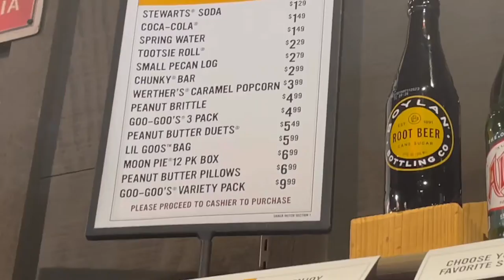Vlog | Saturday Morning Breakfast + Mini Gift Shop tour of old fashioned toys & treats.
Hey guys! I’m back with another Quick Saturday morning vlog!

This vlog was so random. I decided to record in the gift shop while waiting to be seated for breakfast at the Cracker Barrel.

They had so many old candies, toys and all sorts of old time goodies, which is what I was trying to capture while waiting. We ended up buying a few candies, not toys.

Really quick, for those of you that are new, welcome and for my old subscribers welcome back.

On This channel, I do not claim any right over any of the graphics, images, songs used in this video.

*Music is owned by Epidemic Music*